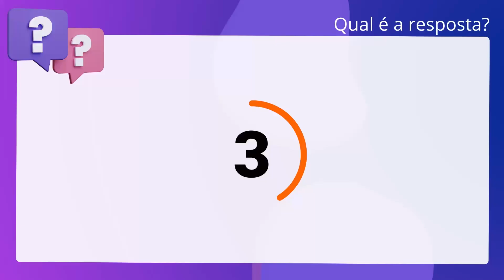QScon Direito: [Art. 167, V, CF] CESPE / CEBRASPE 2015 - Defensor Público (DPE-RN)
Art. 167, V, CF | CESPE / CEBRASPE 2015 | Defensor Público | (DPERN)

Acerca do regime constitucional dos gastos públicos, é correto afirmar que a. existência de prévia autorização legislativa é requisito suficiente para a. abertura de crédito suplementar ou especial.

Gabarito: Falso